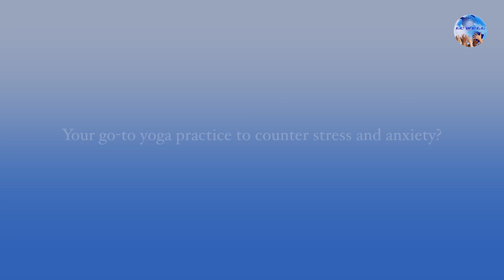LC Well Wellness Talk with Monica Dogra and Shibani Dandekar - Part 2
LC Well is proud to present Part 2/3 of our wellness interview series with celebrities Monica Dogra and Shibani Dandekar Enjoy!

Interview by Shreya Mahajan